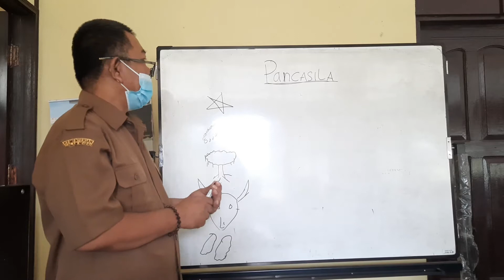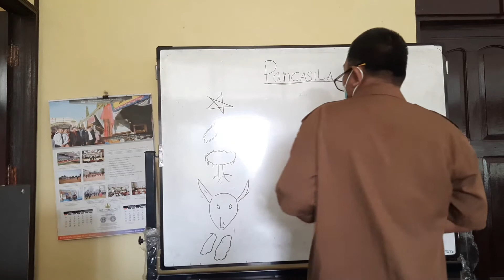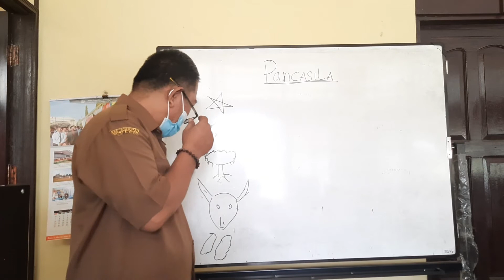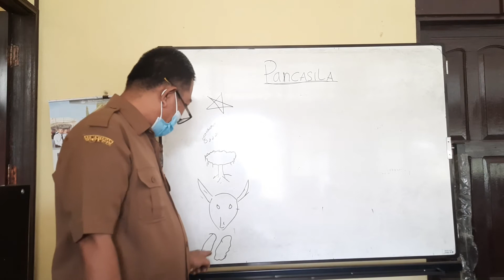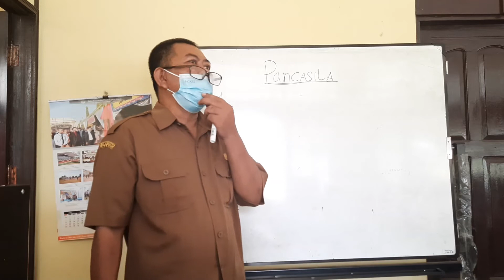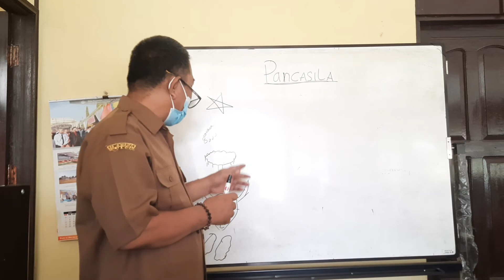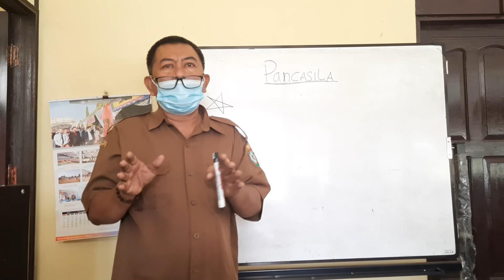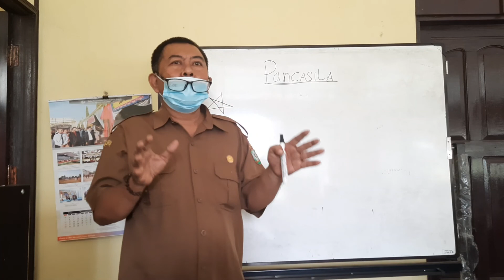Pembelajaran PKN Kesetraan Paket C SPNF SKB KOTIM